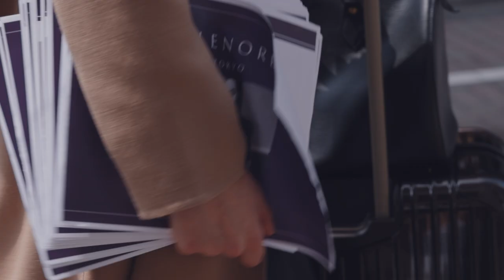Double Face Gown Coat 1